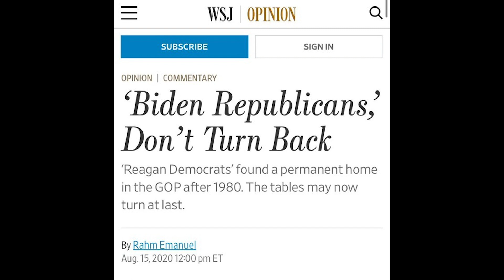Realignment? Democrats Like Rham Emanuel Want Republicans To Stay in the Party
What does that mean when historically Democrats have moved closer to Republicans on economic issues than Republicans have ever moved on social or economic issues?

Sounds like a recipe for disaster.

Rahm Emanuel put out an op-ed saying that he wanted the Democratic Party to be the home of Biden Republicans and that he wants them to stay permanently.